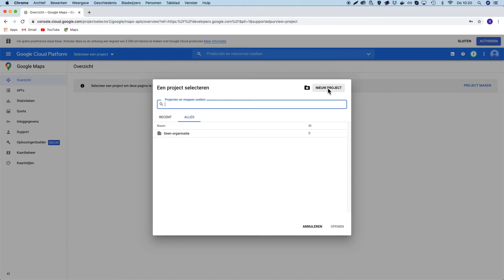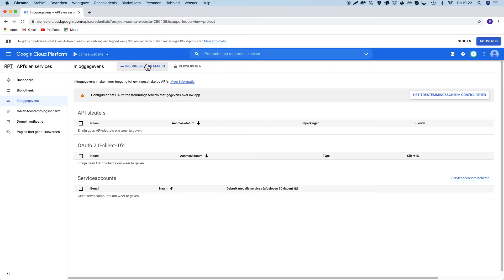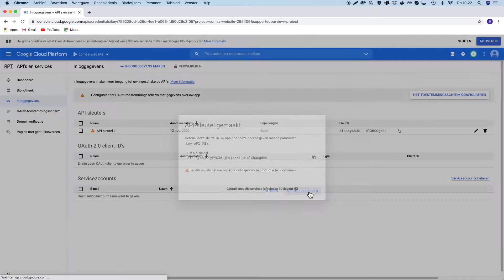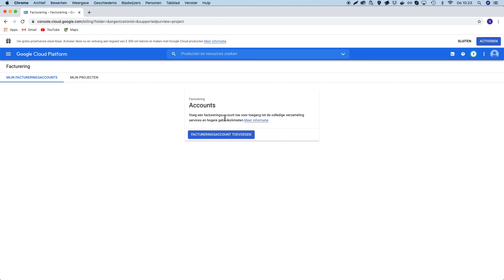Google Maps API key aanmaken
Volg deze video om een google maps API key aan te maken.